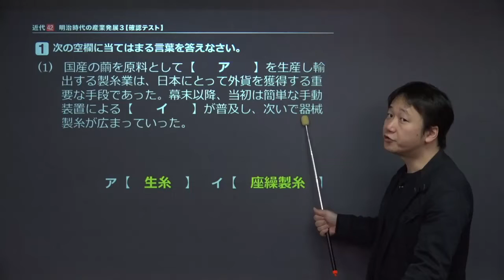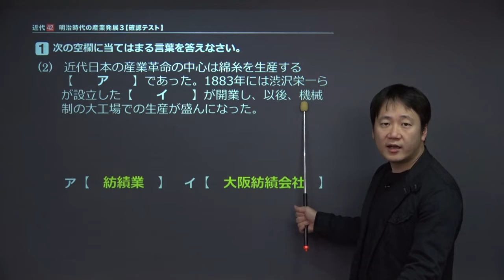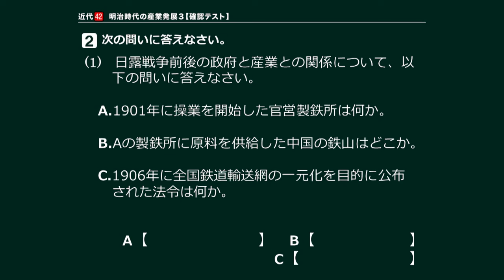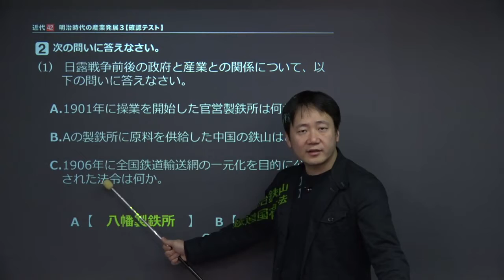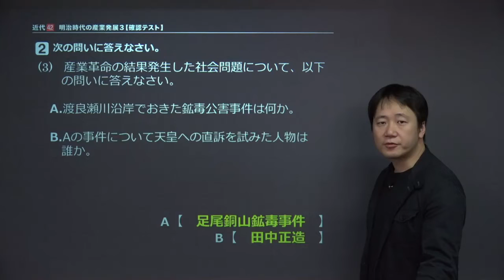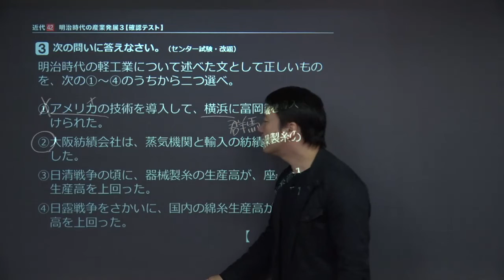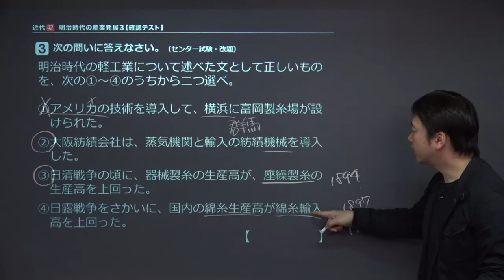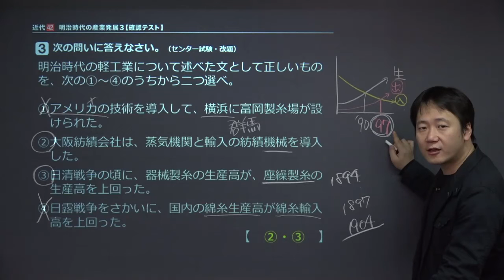【日本史】 近代４２ 明治時代の産業発展３ 【確認テスト】 （１１分）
この映像授業では「【日本史】　近代４２　明治時代の産業発展３　【確認テスト】」が約１１分で学べます。この授業のポイントは「【明治時代の産業発展(産業革命)】の内容を、問題形式で確認しよう」です。【明治時代の産業発展(産業革命)】の授業は、こちらから視聴できます。